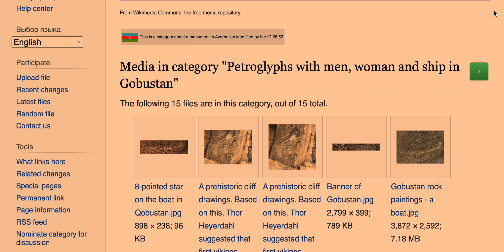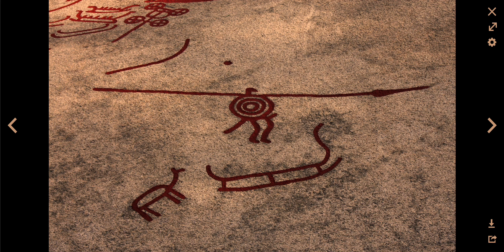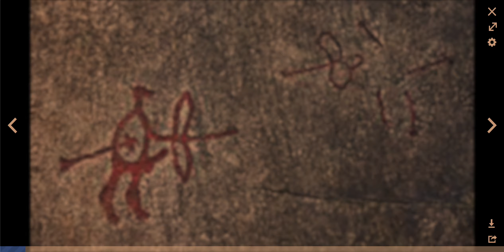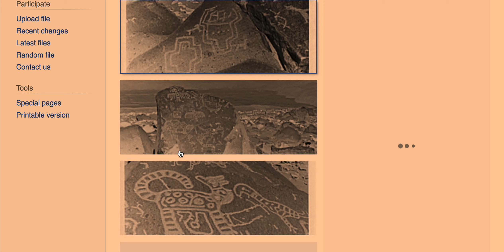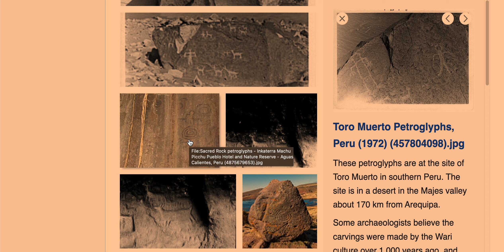To tell the story of truth